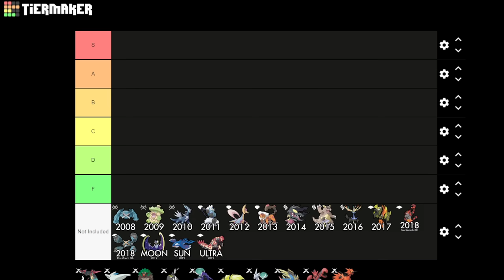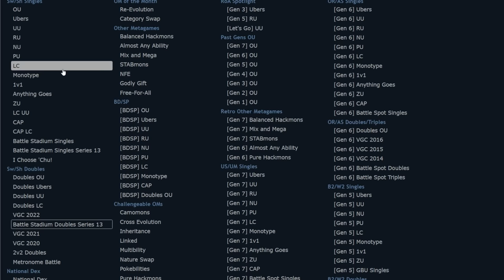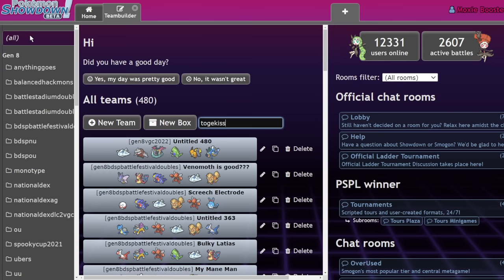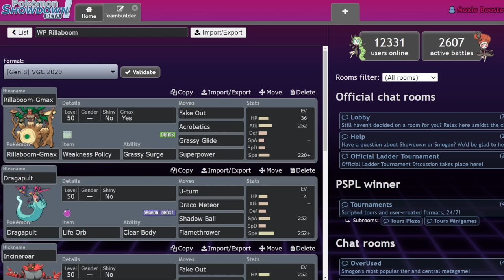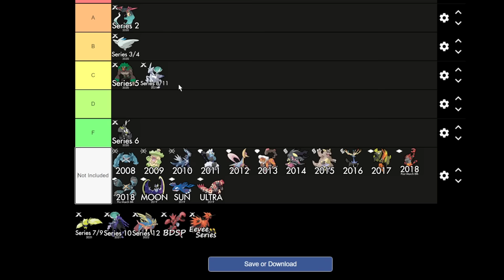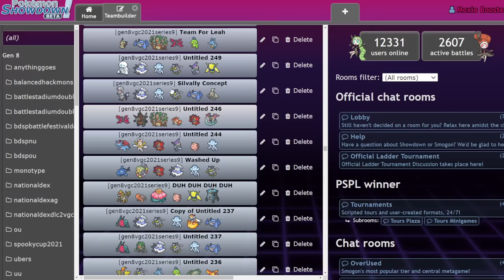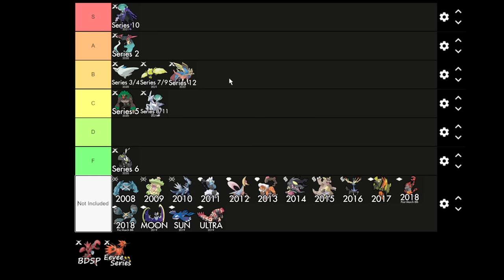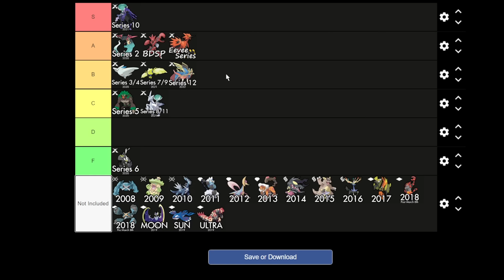Biggest DYNAMAX HATER Ranks Gen 8 VGC Formats!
Dynamax bad.

5. Download and install OBS Streamlabs with my